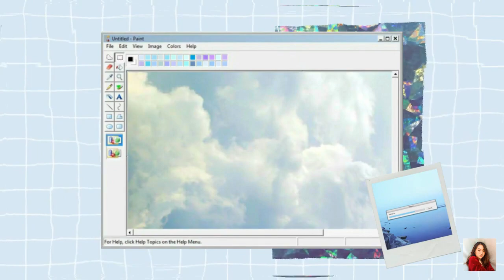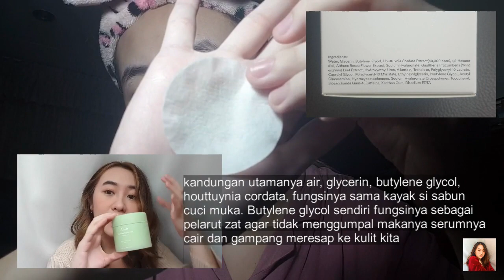DIKIRIMIN SKINCARE SEKARDUS DARI KOREA?! (ABIB HEARTLEAF REVIEW IN BAHASA)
review jujur dan lengkap semua rangkaian produk abib heartleaf series, skincare korea yang cocok banget untuk kulit kombinasi dan acne-prone! jangan lupa buat like, comment, share, and subscribe to my channel for more contents! Semoga bermanfaat hehehe
link produk:
1. Abib Calming Facial Soap Heartleaf stone

2. Abib Heartleaf Spot pad Calming Touch (75 pads)

3. Abib Heartleaf Essence Calming Pump (50 ml)

4. Abib Sheet masks

5. Abib Brightening Cushion Compact + Refill Velvet Veil SPF 50+ PA+++

intro and outro from Jillian Noreen